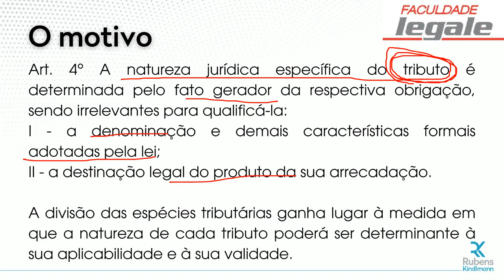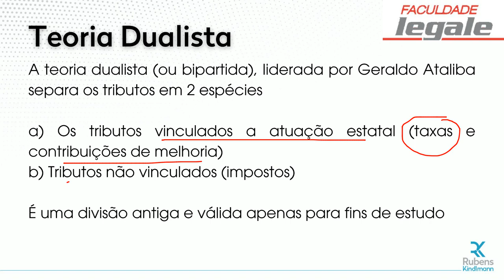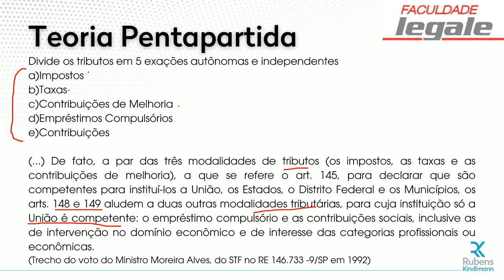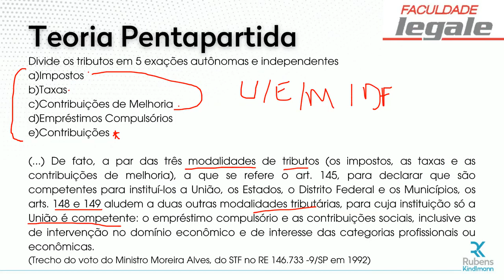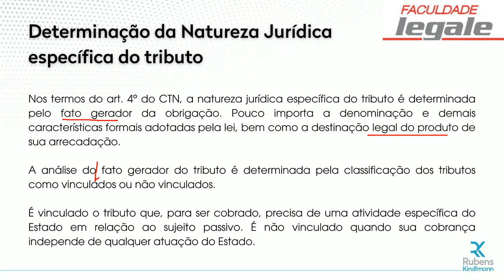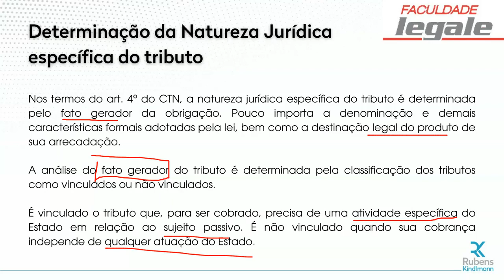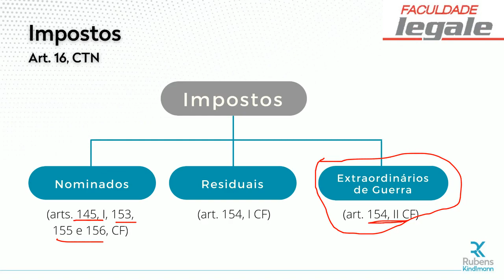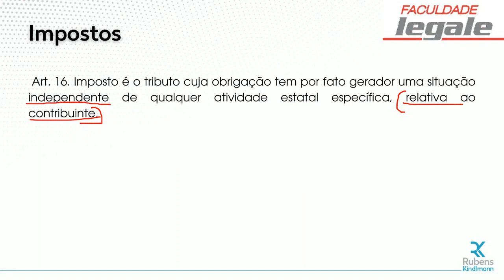Direito Tributário Constitucional - Espécies Tributárias | Prof. Rubens Kindlmann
A aula disponibilizada trata-se de uma aula de Pós Graduação, clique no link abaixo e saiba mais sobre os nossos CURSOS.

Queremos saber sempre o seu feedback.

Não se esqueça das regras abaixo...

1º - Dar o LIKE no vídeo
3º - Deixar o seu comentário
4º - Agora é aproveitar o melhor canal jurídico do Youtube do BR!